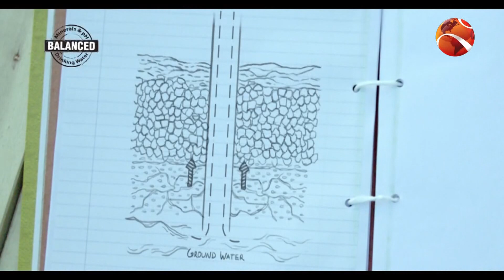মসজিদ পথে পথে | ২৪ মার্চ ২০২৩ | Channel 24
»» Office Address:
Bangladesh.